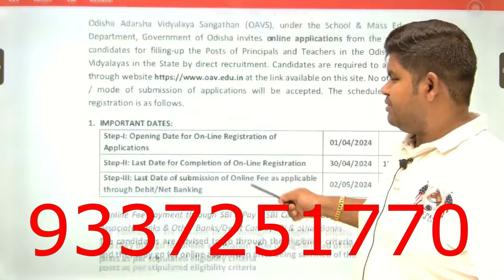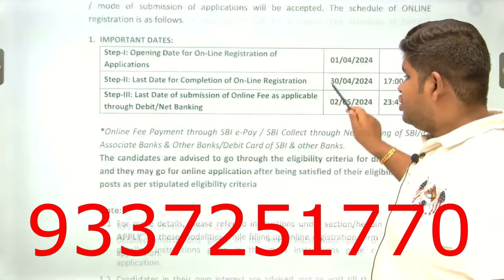PGT / TGT 1350 POST ବାହାରିଲା | ଓଡିଶା ଆଦର୍ଶ ବିଦ୍ୟାଳୟ | ନୂଆ କଣ ଅଛି? BY KEDAR SIR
NEW OCS/UPSC / ENGLISH, ODIA, & PHILOSOPHICAL EASSAY : 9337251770/ 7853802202
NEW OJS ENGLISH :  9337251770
NEW RI/ ARI/AMINA /SFS/ ICDS /PGT :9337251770/ 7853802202
NEW PGT ENGLISH & GS  : 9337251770
NEW RI/ ARI/AMINA /SFS/ ICDS / :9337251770
NEW OSSC CGL MAIN/ DIST COURT ENGLISH & ODIA/ GS / MATH : 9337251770
FOR NEW OAS/IAS PRE - 2023-23 TEST SERIES : 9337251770
FOR NEW OAS FOUNDATION COURSE GS  : 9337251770
NEW ENGLISH BATCH FOR BANKING /SSC  : 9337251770
(BOTH OFF LINE AND ON LINE)

NEW ENGLISH BATCH FOR OJS : 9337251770
NEW OAS MAINS ENGLISH & ODIA : 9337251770

FOR NEW OAS/ UPSC GS MAINS WRITING : 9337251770
FOR NEW OAS MAINS ETHICS AND EASSAY : 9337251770